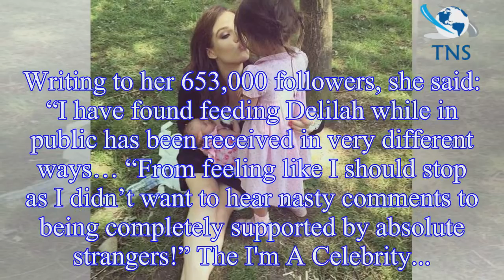Coronation Street’s Helen Flanagan opens up on breastfeeding as she proudly feeds baby daughter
Coronation Street’s Helen Flanagan opens up on breastfeeding as she proudly feeds baby daughter Delilah in Starbucks
Helen Flanagan has opened up on her experiences of breastfeeding in public on social media.
The Coronation Street star took to Instagram to describe the different ways she’s felt for feeding Delilah